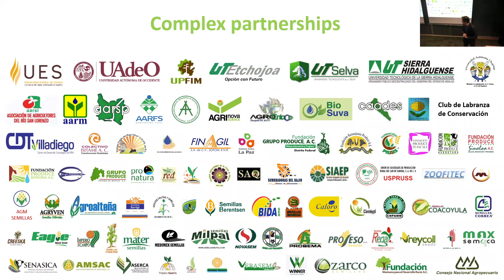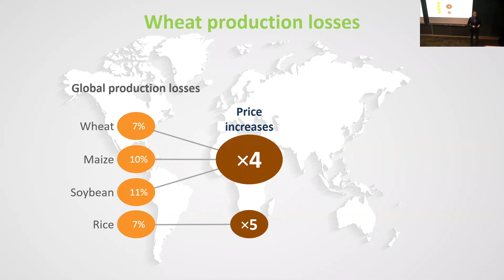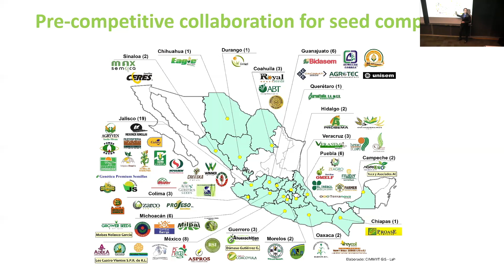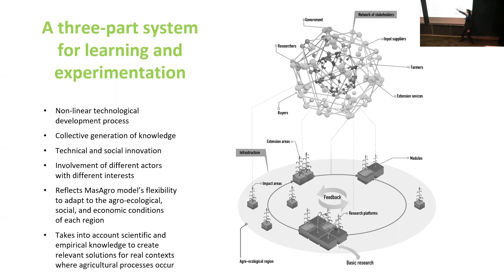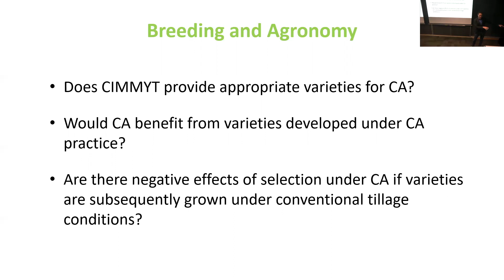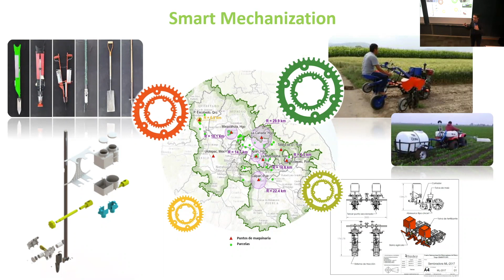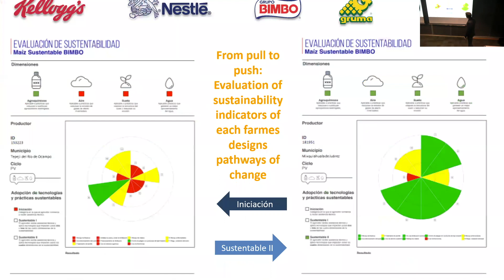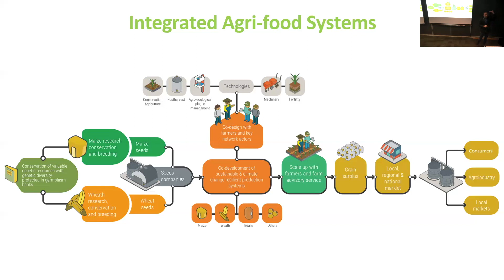Bram Govaerts: From Science and Farmer Innovation to ... Sustainable Development Goals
Full title: From Science and Farmer Innovation to Impact and Country Contributions to the Sustainable Development Goals

Bram Govaerts, International Maize and Wheat Improvement Center (CIMMYT)